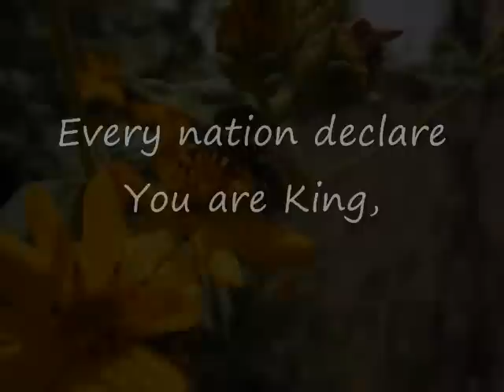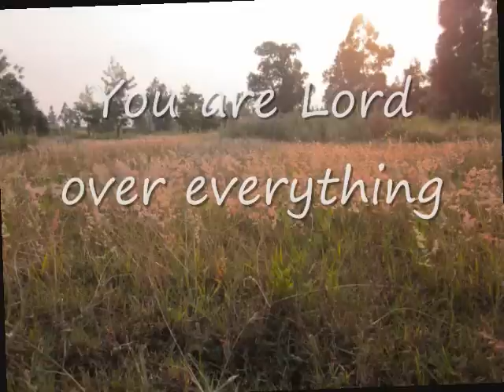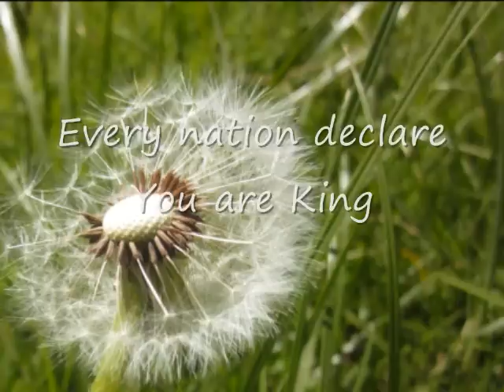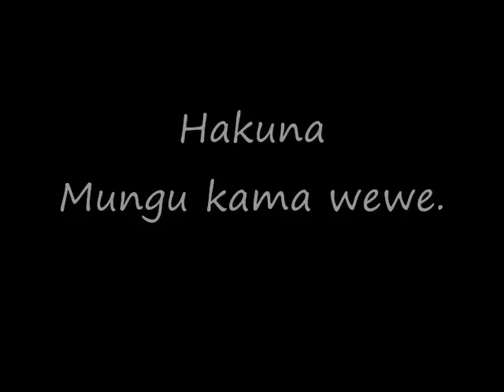Kenyan local Gospel song - All creation will bow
Voices United Choir - Kenya